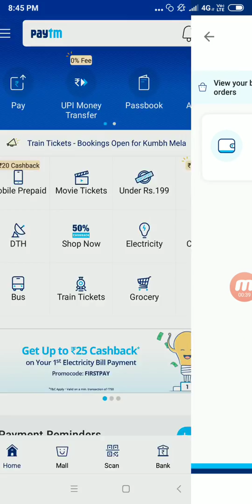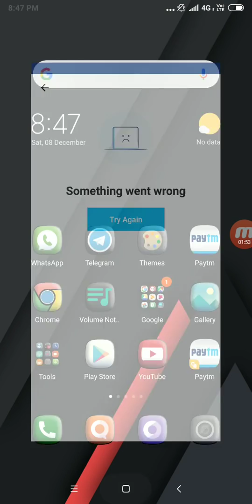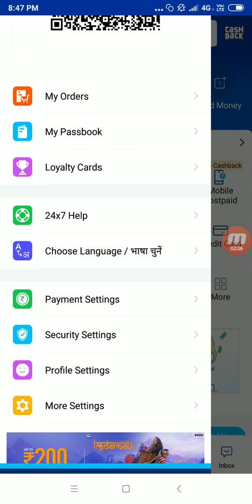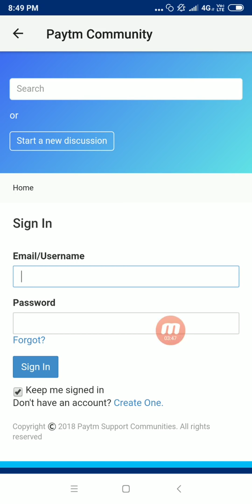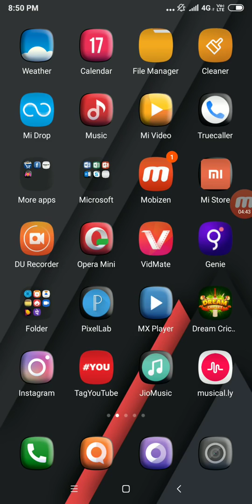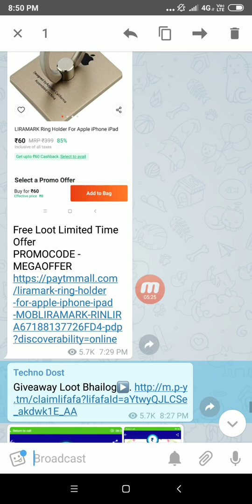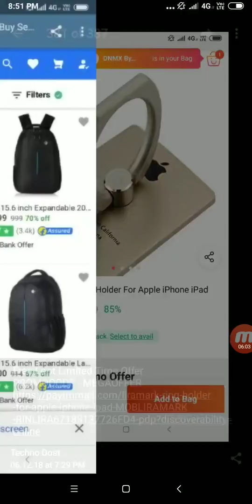Paytm KYC kaise kare 2018 || PayTM KYC problem solved || Paytm KYC kare 1 Mintues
Paytm KYC kaise kare 2018 || PayTM KYC problem solved || Paytm KYC kare 2 Mintues

1) Paytm kyc all problem solved In October

2) Kyc paytm process fully Explained

3)Solve Paytm Kyc Something
 Went Wrong Problem

Paytm Kyc Error problem solved 2018
Paytm KYC kaise kare ||
october 2018
 || how to fixed paytm kyc problem ||
20 October 2018
How to complete Paytm Full kyc All users !Paytm kyc ab kr skte hoa
Paytm Kyc Kese Kare 2018 ||
Big Update Paytm Kyc Start ||
 Complete Paytm Kyc In
 1 Minutes Kyc Trick
Paytm Kyc Complete Online in 5 Minute || New update ||
Live proof 100% ||
Paytm kyc error fixed ||
Paytm Kyc Complete here ||
Paytm kyc kare ghar baithe ||
Paytm kyc all doubts clear || all error fix
Paytm KYC Khatam, Ab Kese Hogi KYC Bina Aadhar Card Ke, Paytm
Big Update October 2018,
Paytm Today
Paytm Kyc Start || No Need Aadhar Card For Paytm Kyc|| oct 2018 ||
Paytm kyc शुरू ||Paytm Kyc Problem
Paytm Kyc Complete in 5 minute after RBI Announcement |
 kyc big update
Paytm Kyc Complete after RBI Announcement ||
Finally paytm kyc start ho gaya || 100% proof ke sath
paytm kyc,
paytm mini kyc trick,
how to complete paytm mini kyc,
kyc paytm,
paytm,
paytm kyc complete,
paytm kyc error,
paytm mini kyc problem,
paytm kyc offer,
mini kyc,
complete paytm kyc with paytm app,
paytm kyc complete in 2 minutes,
paytm kyc complete in hindi,
paytmkycupdate process,
paytm kyc kaise kre ,paytm kyc new trick, aajtaak nahi dekha hoga aisa trick paytm kyc

Thanks 4 Watching please Like